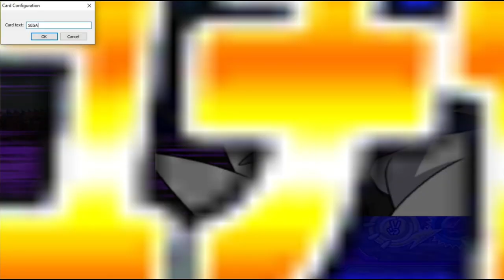Dinosaur King Grudge Match | Allosaurus vs Stegosaurus | Best of 3 Rounds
A Jurassic Classic here with the Allosaurus going up against the Stegosaurus. Enjoy.

Intro ► 0:00 - 0:50
Allosaurus vs Stegosaurus ► 0:51 - 3:15
Alpha Allosaurus vs Armatus ► 3:16 - 6:17
Allosaurus Atrox vs Armatus (Armor) ► 6:18 - 10:08
Outtro ► 10:09 - 11:04